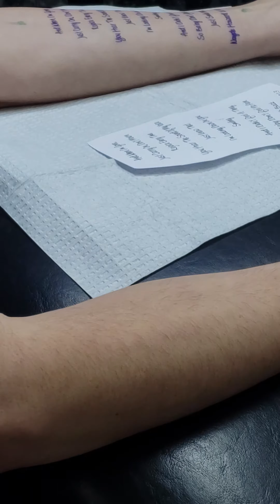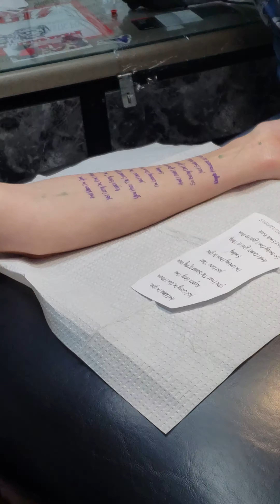Part 2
No copy right intentions its tattoo work